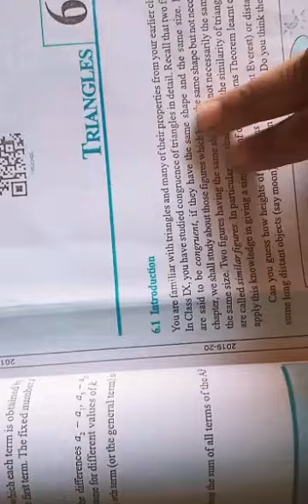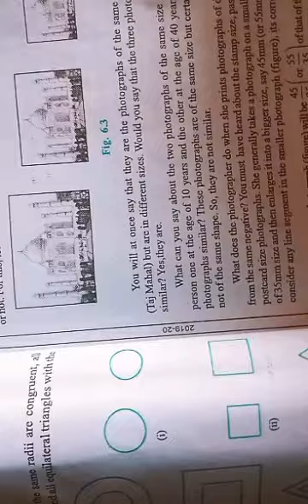31 October 2020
Class 10 ch 6 triangles.